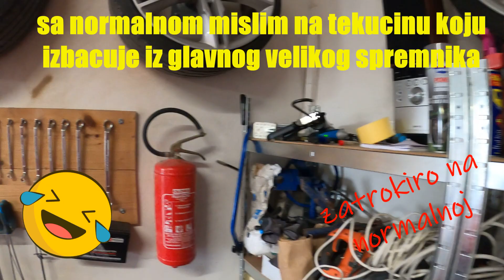Ne rade mi spricaljke za vjetrobransko staklo i farove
Pozdrav

U danasnjem video popravljamo odnosno mjenjamo motorice koje spricaju onu tecnost za pranje farova i vjetrobranskog stakla. Uzivajte

🎧Submit a track or image.